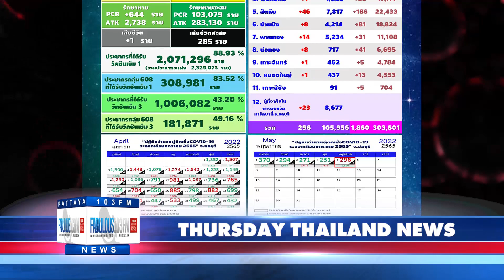Thailand & Pattaya News, from Fabulous 103fm (5 May 2022)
Three jailbirds escaped from a Nong khai prison hospital after being taken there with Covid, two quickly recaught as they hid in a derelict property nearby but the third, a man from Laos, in jail on drugs charges, is still on the lam and police are watching border areas in case he makes it to the crossings with his own country.

More on the aircrash in Canada that saw one of two alleged gunmen, said to have murd ered INDIAN gangster Jimmy Sandhu, a former canadain resident on Phuket months back in a hail of bullets. Gene Karl Lahrkamp is confirmed dead by Canadian authorities who also named another of the four dead as another gangster on bail and facing murdeer charges.  Authorities are combing the crash scene to establish the cause and others are working to establish what the end game was for the flight as the two men had previously been at odds with each other in a battle to gain control of the crime side of their city.

Thong Lor police report the ki||ing of a Frenchman and a Thai woman, and the discovery of another wounded Frenchman at a cold meat supply company in the capital. The mid day shooting followed what staff describe as a heated argument between non-Thais which was heard but not witnesses. The two dead were ki||ed with the same weapon, no word on the injured third, who was hospitalized. All three are believed to have been partners in the company which supplied hotels and eateries.

Bangkok's main airport saw a security breach yesterday; a man on a motorbike was chased by security guards as he rode then ran around INSIDE the secure airport area for 10 minutes.  Brandishing a pistol, which proved to be a fake, he slipped through a security gate as it opened to allow a truck to leave, pointed the gun at guards, and attempted to break into a passenger area. Once captured he was found to be carrying his fake gun, a homemade AXE and a pair of scissors. It's been established that he was high on narc0tics, but no reason for his actions has been released by police who were still questioning him this morning. Airport authorities told the media that standard operating procedures which are planned for any breach were put into place and there was no need for authorities to fire on the man, and that at no time were any passengers or crew at risk during the incident.